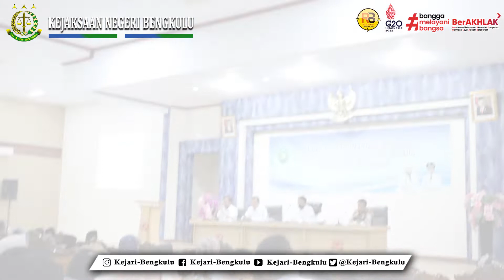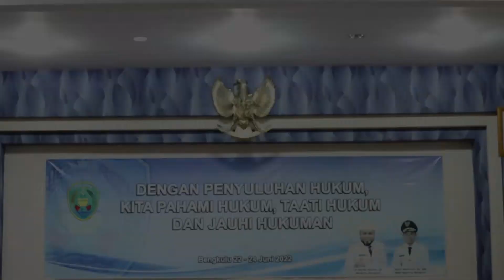PENERANGAN HUKUM MENGENAI RESTOTATIF JUSTICE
Pada hari Rabu 22 Juni 2022 Kepala Seksi Intelijen Riky Musriza, S.H., M.H. melaksanakan kegitan peningkatan kesadaran hukum masyarakat melalui kegiatan penyuluhan hukum yang dihadiri oleh perwakilan tokoh masyarakat se Kelurahan di Kota Bengkulu. Adapun materi yang disampaikan terkait sosialisasi penerapan keadilan restoratif melalui pembentukan Balai Tepung Setawar Kota Bengkulu. Dalam kegiatan tersebut para peserta sangat antusias dan menyambut baik penerapan keadilan restoratif dalam proses penuntutan perkara pidana. Mengingat penerapan keadilan restoratif sejalan dengan filosofi penerapan hukum adat masyarakat melayu Kota Bengkulu yang mengedepankan pemulihan kepada keadaan semula dalam proses penyelesaian sengketa hukum yang timbul di tengah masyarakat.